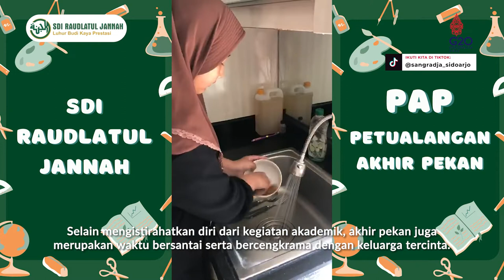Petualangan Akhir Pekan SDI Raudlatul Jannah